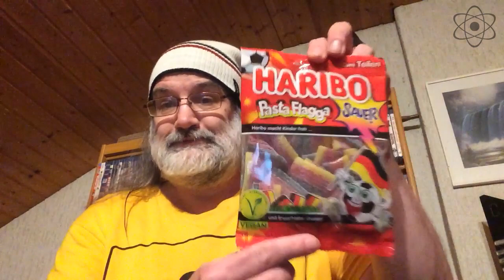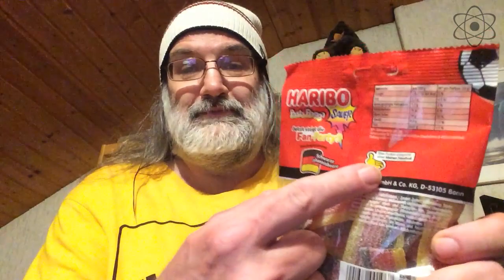Social Eating #422 - Haribo Pasta Flagga Sauer! | Kernspieler